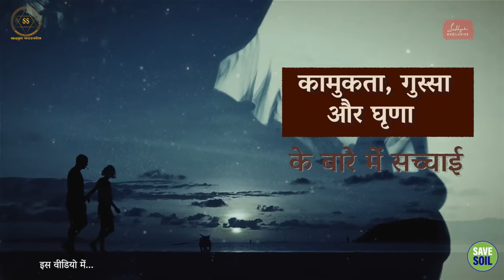काम, क्रोध और घृणा: इन नकारात्मक भावनाओं से कैसे बचें?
Lust, anger and hatred: how to avoid these negative emotions?

आज के भागदौड़ भरे जीवन में, हम अक्सर काम, क्रोध और घृणा जैसी नकारात्मक भावनाओं से घिरे रहते हैं। ये भावनाएं हमारे मानसिक स्वास्थ्य और रिश्तों पर नकारात्मक प्रभाव डाल सकती हैं।

इस वीडियो में, सद्गुरु हमें सिखाएंगे कि इन नकारात्मक भावनाओं से कैसे बचा जाए और एक शांत और संतुलित जीवन कैसे जिया जाए।

In today's busy life, we are often surrounded by negative emotions like lust, anger and hatred. These emotions can have a negative impact on our mental health and relationships.

In this video, Sadhguru will teach us how to avoid these negative emotions and live a calm and balanced life.